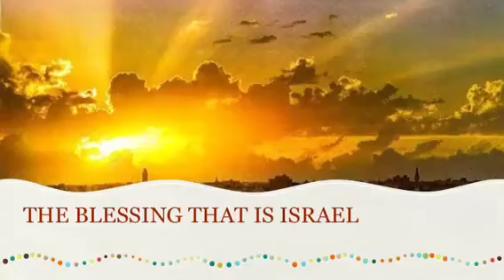The Blessing that is Israel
Yom HaAtzmaut 5773 at Congregation Etz Chaim of Kew Gardens Hills. Personal vignettes from six local Rabbonim